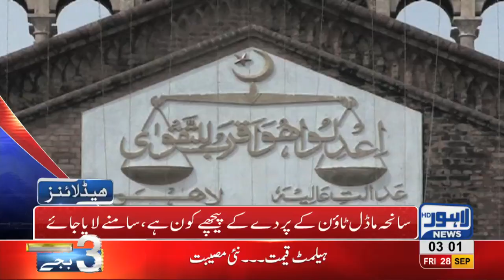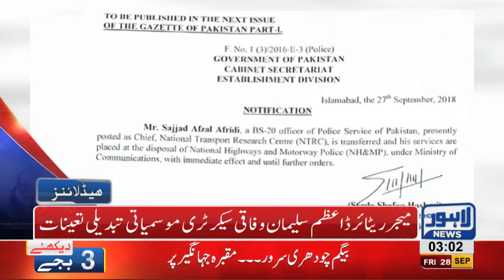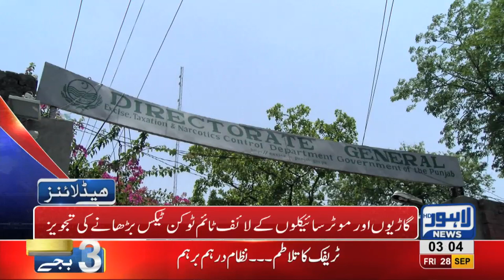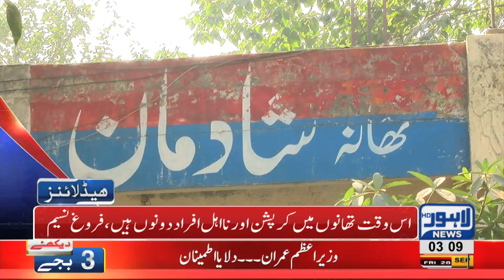03 AM Headlines | Lahore News HD | 28 September 2018